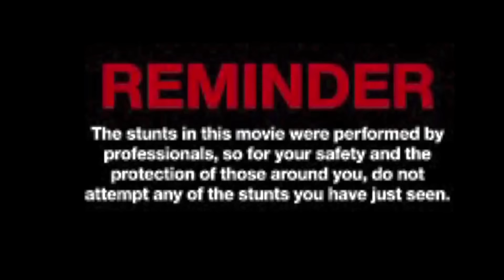Crazy Crowd Reaction | Wheelie🥵| Rc390 vs Duke200 🔥|| Kid Demand Burnout For reels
Mysic by :- @papajiyt007